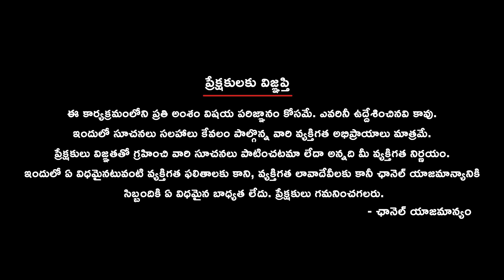ఉమ్మడి పాలమూరు జిల్లాలో నాయకత్వ రచ్చ: Nagam Janardhan Reddy and Others Join BRS |Palamuru@9VibesNews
Witness the ongoing party defections in Joint Palamuru district as leaders shift between BRS, Congress, and BJP. Notable leaders like Nagam Janardhan Reddy, Errasekhar, and P. Chandrasekhar make significant moves. Explore the political dynamics and the impact on upcoming elections.